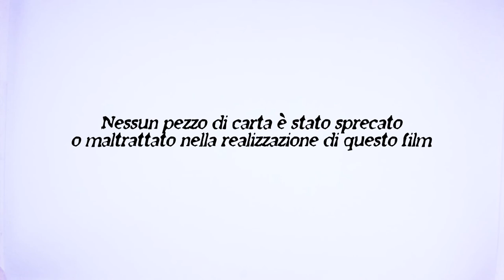Il Cartametraggio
Il Cartametraggio non è solo il titolo del film animato quest'anno dalle classi quinte della Scuola Primaria di Redona!
D'ora in avanti potremo usare questo neologismo per nominare tutti quei film in paper-cut animation che durano poco ma che la sanno lunga! Sì, perché per realizzarlo le classi hanno dovuto affrontare un bel problema: produrre qualcosa di bello, di nuovo, di vivo... usando solo ed esclusivamente gli scarti di lavorazione dei film degli anni scorsi. Perché? Perché ogni pezzettino di carta, prima di essere differenziato e riciclato, ha molte più cose da dire di quante ce ne immaginiamo! E al mondo d'oggi è bene fare molta attenzione a quel che ci dicono le persone, gli oggetti, gli ambienti in cui viviamo, per costruire un mondo di pace e viverci per molti molto molti anni ancora.

Il film è stato realizzato dalle bambine e dai bambini delle classi quinte della Scuola primaria di Redona - I.C. Petteni in un laboratorio a cura di Irene Tedeschi (Avisco ETS)